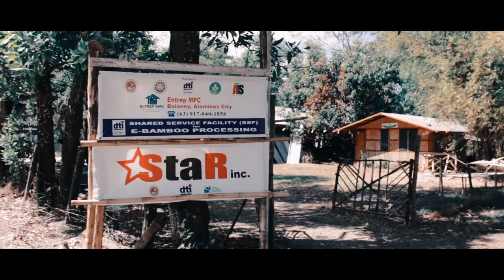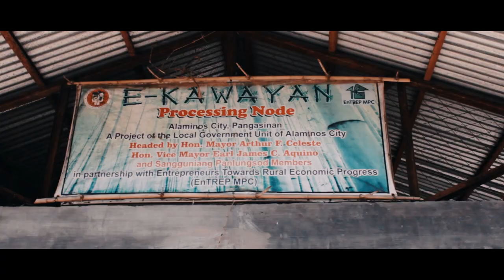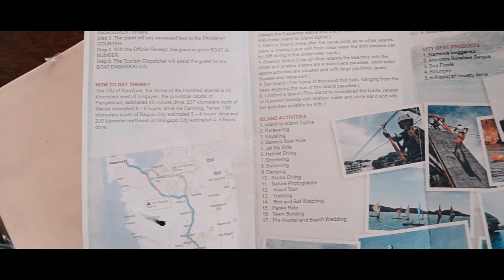Kakaibang Kawayan ng Pangasinan (E-Kawayan)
This video was created for the Tarlac State Univeristy under the College of Arts and Social Sciences as a Final Requirement for Graduating Students.

Mark Enrico Reyes
Dale Perez
Nicka Mangasi

Special Thanks to the Local Government Unit of Pangasinan/ City Mayors Office for making this video possible.

Engineered Kawayan

E-Kawayan